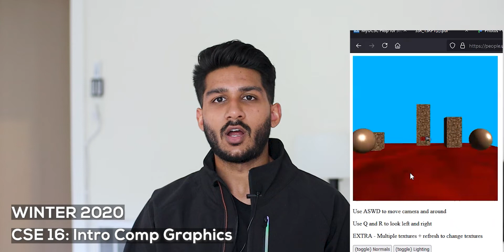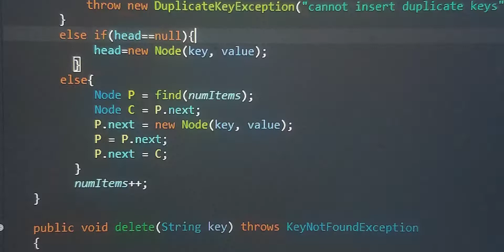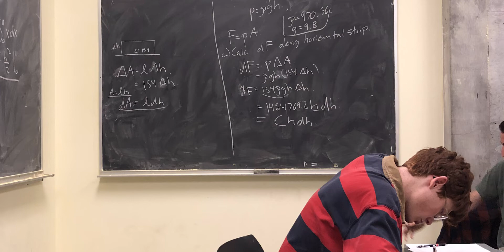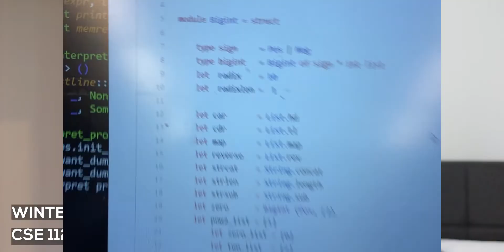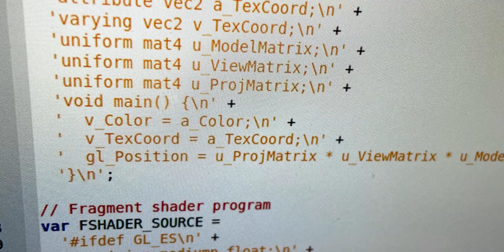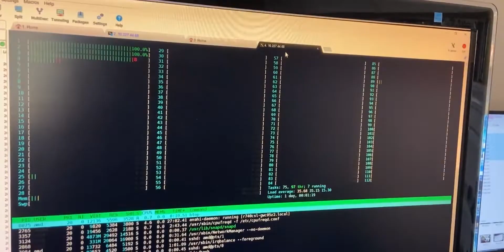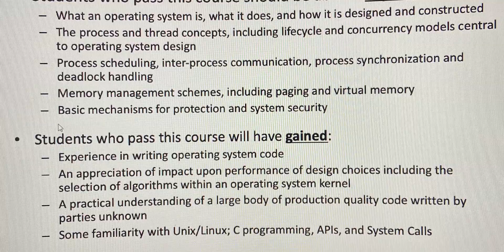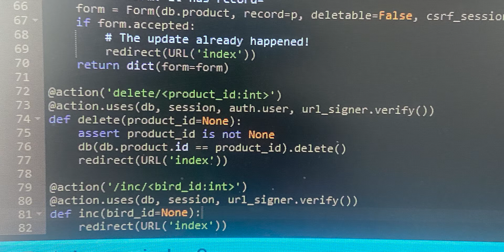An In-Depth Breakdown of My CS Degree at UCSC | Classes, Advice, & More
Derivative Calc: 1:34 | Intro Programming: 2:11 | Global Perspectives: 3:08 | Intro Data Structures: 3:16 | Discrete Math: 5:13 | Rhetoric & Inquiry: 6:12 | Integral Calc: 6:17 | Linear Algebra: 7:49 | Geology Natl Parks: 9:21 | Women's Lit, Ethnic Studies, Sociology: 9:40 | Data Structures & Algorithms: 10:34 | Multi-Variable Calc: 12:23 | Compare Prog lang: 14:07 | Intro Comp Graphics: 15:04 | Comp Sys/Assembly Lang: 16:41 | Game Graphics & Rendering: 18:09 | Intro Prob Theory: 19:06 | Computer Architecture: 19:36 | Intro Algorithm Analysis: 21:31 | Computational Models: 22:31 | Comp System Design: 23:39 | Artif Intelligence: 25:07 | Global Action: 26:51 | Web Applications: 27:41 | Technical Writing: 28:36 | Intro To Python: 28:58

TECH
►Monitor: Spectre 32in Curved
►Keyboard: Logitech G915 TKL
►Mouse: Logitech MX Master
►Speakers: Pebble Creative
►Laptop Stand: Boyata 17in
►Laptop Holder: Jarlink Vertical
►Mouse Mat: Ktrio Extended
►Wireless charger: Lecone 10W

►Laptop Personal: Dell XPS 15
►Laptop Work: MacBook Pro
►Phone: iPhone 11
►Charger: 10ft Braided Cable
►Earphones: Apple AirPods Pro
►Smart Speaker: Echo Home Mini

CAMERA GEAR
►Main Camera: Canon M50 Mirrorless
►Main Lens: Cannon 50mm
►Shotgun Mic: Rhode VideoMic Go
►Wired Mic: Lavalier

►Secondary Camera: iPhone 11
►Secondary Mic iPhone: Rhode VideoMic
►Tripod: Fotopro Flexible
►Ring Light: Neewer 18”

MISC
►Hexagon Plant Pots
►Lifting Belt
►Wrist Wraps
►Sunrise Alarm Clock